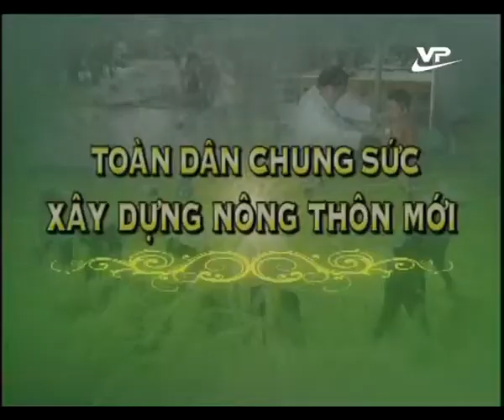Nông thôn mới 29.10.2014